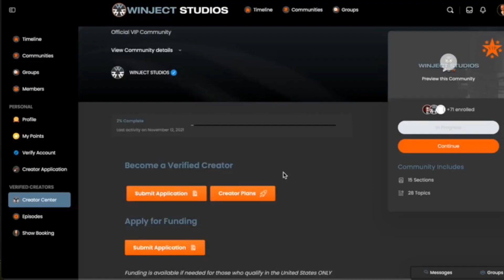Imposter Syndrome Uncovered: Overcoming Doubts with Cristobal Colón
Imposter Syndrome Uncovered: I'm thrilled to share the latest episode of our podcast - "From Search and Rescue to Podcast Sensation: An Inspiring Journey with Cristobal Colón." In this episode, we dive into the compelling journey of Cristobal, a veteran search and rescue instructor turned award-winning Latin podcast host.

From overcoming adversity sparked by Hurricane Maria in Puerto Rico to navigating the challenges of imposter syndrome, Cristobal shares his insights on personal growth and transformation. He also unfolds the potential of our past job skills and the importance of recognizing our unique knowledge base.

Whether you're an introvert trying to become a better communicator, someone dealing with imposter syndrome, or someone looking to make a significant career shift, this episode is for you.

Tune in to discover Cristobal's unique methodology to navigate life's challenges, his experience of running a successful mentorship program, and much more. Get ready for a ride brimming with insightful reflections, uplifting personal stories, and practical wisdom.

We discuss real-life topics, tools and tips on how to challenge and transform your thinking with no sugar added. Hope you will go on the journey with us as we grow, fail and get back up. Life is about challenges and learning how to overcome those challenges together.

👥 𝙍𝙚𝙜𝙞𝙨𝙩𝙚𝙧 & 𝘾𝙧𝙚𝙖𝙩𝙚 𝙁𝙧𝙚𝙚 𝘼𝙘𝙘𝙤𝙪𝙣𝙩
We want to invite you to join our FREE community for you to come and interact with the hosts and special guests of all Verified Creators by creating a profile today

💬 𝙀𝙣𝙜𝙖𝙜𝙚 𝙞𝙣 𝘿𝙞𝙨𝙘𝙪𝙨𝙨𝙞𝙤𝙣 𝙂𝙧𝙤𝙪𝙥𝙨
If you would like to let us know what you thought of this conversation, please feel free, we welcome any feedback and love to share it with all the special guests that we have on the show

🚀 𝘽𝙚𝙘𝙤𝙢𝙚 𝙑𝙚𝙧𝙞𝙛𝙞𝙚𝙙 𝘾𝙧𝙚𝙖𝙩𝙤𝙧
If you are a content creator or aspiring one, submit an application to be selected as a Verified Creator

"𝘊𝘰𝘮𝘮𝘶𝘯𝘪𝘵𝘺, 𝘊𝘰𝘭𝘭𝘢𝘣𝘰𝘳𝘢𝘵𝘪𝘰𝘯, 𝘊𝘰𝘭𝘭𝘦𝘤𝘵𝘪𝘷𝘦 𝘐𝘮𝘱𝘢𝘤𝘵"